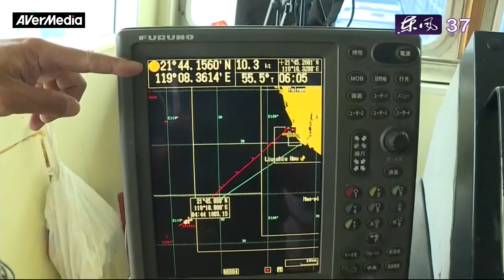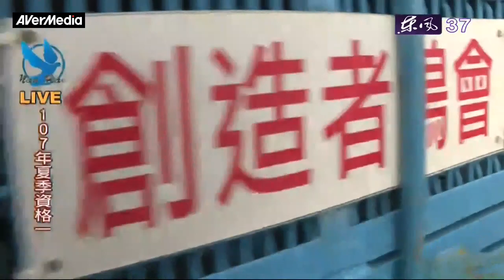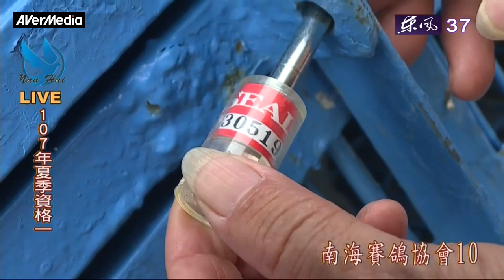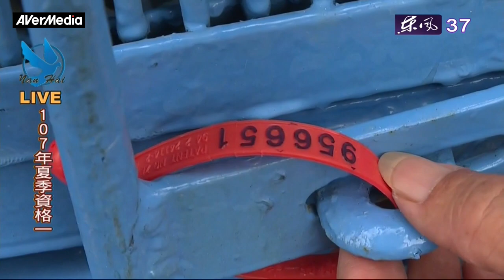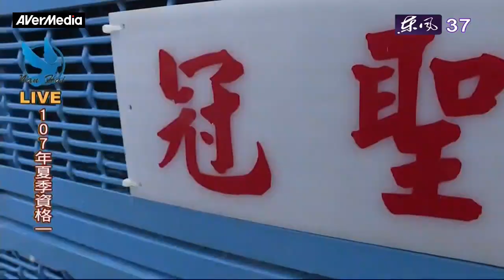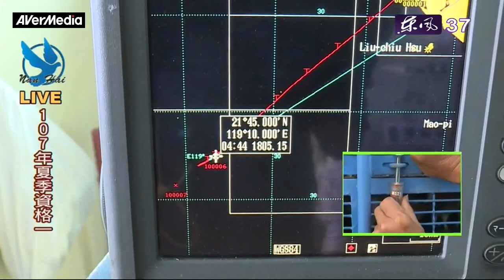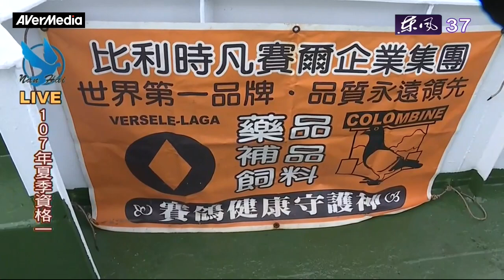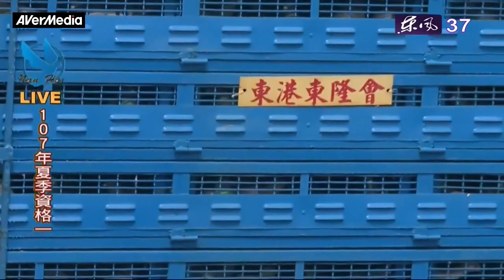2018年夏季南海賽鴿船隊資格一